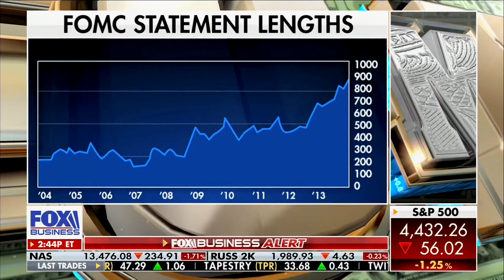David L. Bahnsen on Fox's MAKING MONEY - Keeping Up with the Fed and Simon Properties